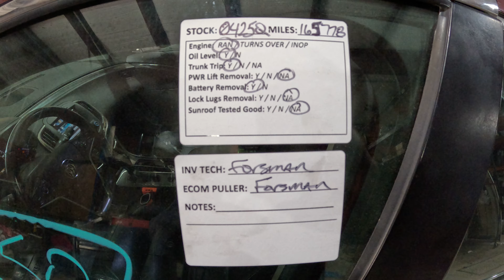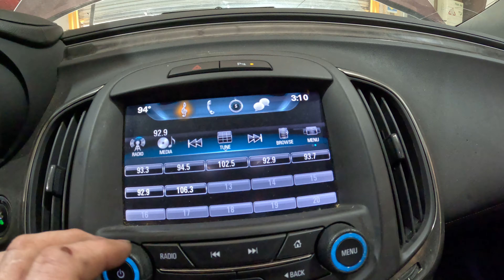0425Q 2016 LACROSSE 3.6L Engine Salvage Wrecked Part Out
Thanks for taking a look at our recently dismantled wrecked salvage parts donor. This 2016 LACROSSE has recently been parted down and is no longer rebuildable to purchase as a salvage rebuilder.

Link to our eBay Parts for this stock: